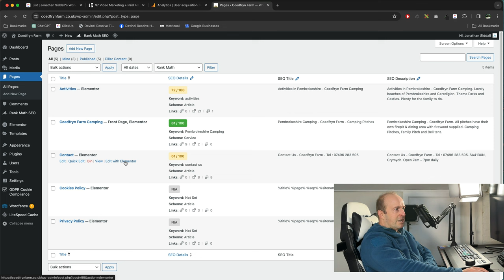How to add Booking Code to Elementor Website - Quick Guide 2024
How to add a booking code to an Elementor Website
The booking company has sent the booking code
in this tutorial, I will show you how to create a HTML widget on the page
Add the booking code.